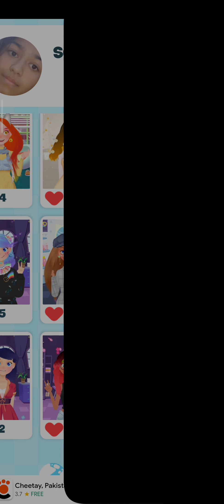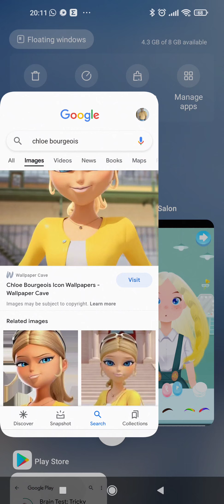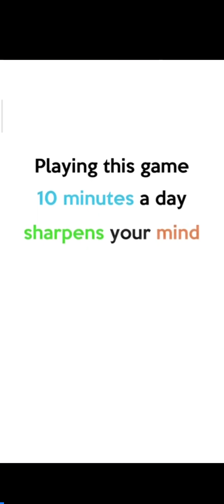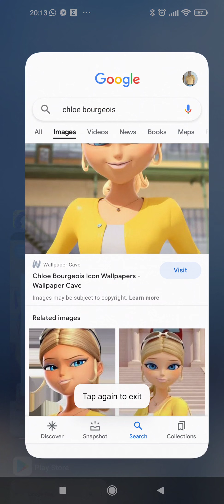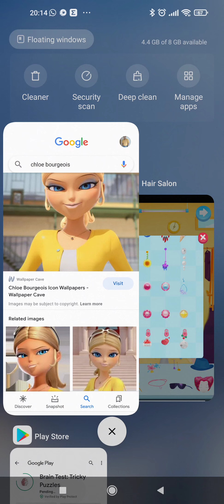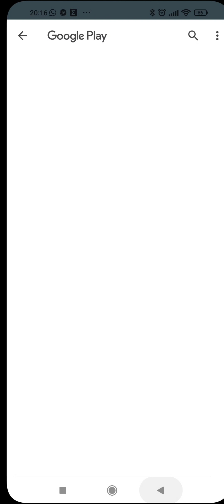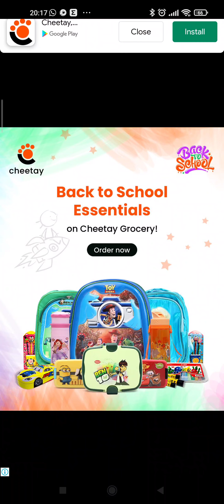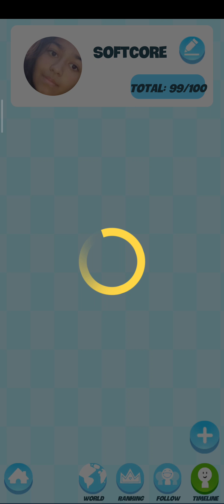I made my own Chloe from MLB....😈?😇?